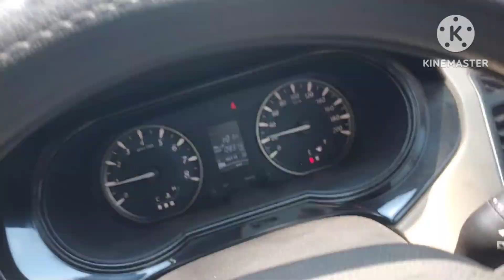Ghaghri dham lapung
Gagari dham lapung

Gagari dham
Gagri water fall